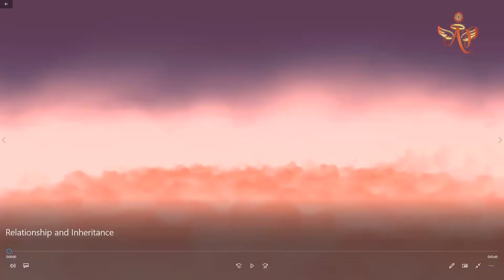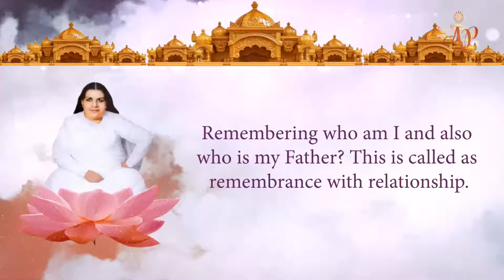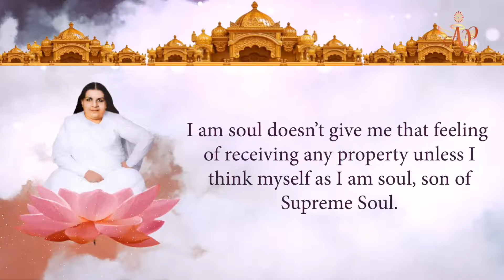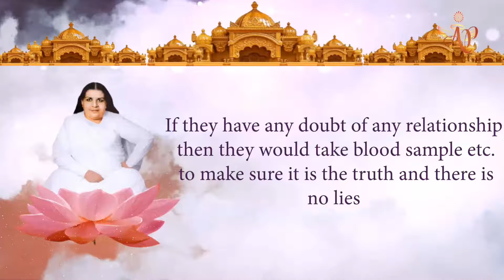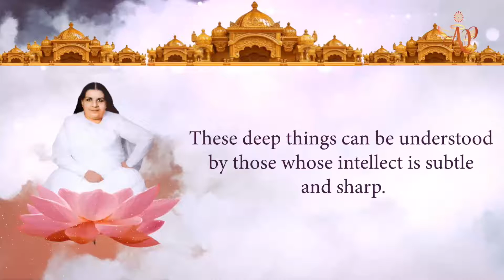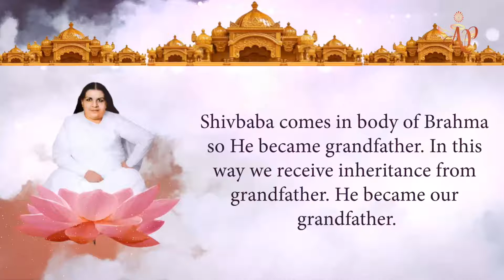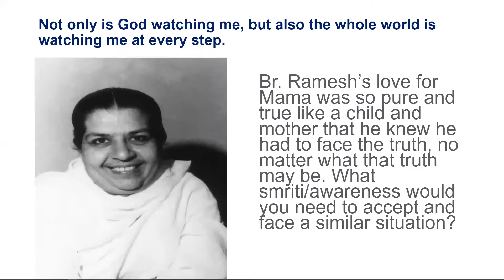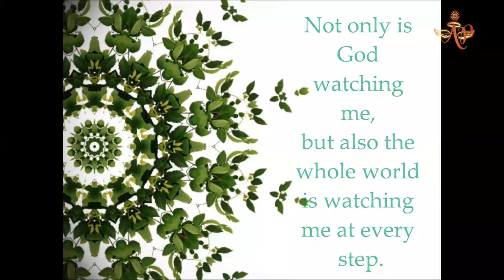(Spanish) Mohini Didi - Smriti Swarup - Love Sees and Accepts - #23